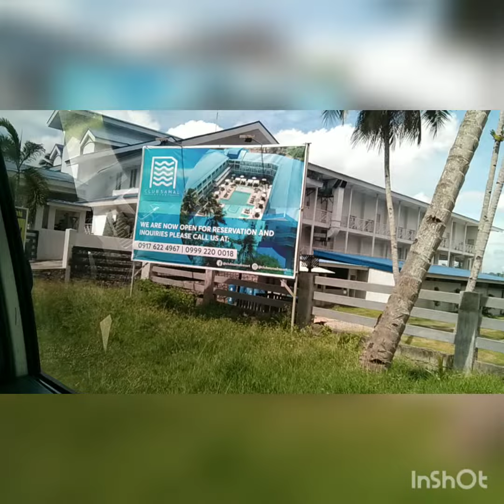PART1:CARAVAN SAMAL/ISLAND GARDEN CITY OF SAMAL PHILIPPINES